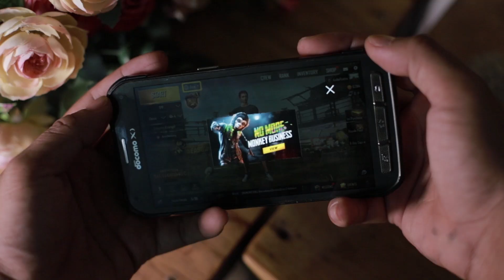[REVIEW] SAMSUNG ARMY RATUSAN RIBU ⁉️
SEMOGA MENGHIBUR DAN MENGINSPIRASI KALAU ENGGAK MOGA VIDEO BERIKUTNYA LEBIH MENGHIBUR DAN MERAKYAT.

dan mohon dukungannya teman teman semua, mari kita bangun channel ini agar bisa bermanfaat dan bisa menghibur banyak orang,

Hanya di PS STORE | HP PEJABAT HARGA MERAKYAT WAJIB FOLLOW INSTAGRAM DI BAWAH :

INGAT INSTAGRAM kita yang slalu live hanya di atas ini :

INGAT SEBELUM TRANSFER INGAT KITA CUMAN PUNYA SATU REKENING PERUSAHAAN YAITU
REKENING MANDIRI A/N : PT.PUTRA SIREGAR MERAKYAT
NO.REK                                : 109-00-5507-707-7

INGAT SELAIN NOMOR REKENING INI KAMI TIDAK DAPAT MELAYANI ANDA. "HATI - HATI PENIPUAN"

UNTUK ORDER YANG INGIN FAST RESPON KE CS ONLINE YANG INI :
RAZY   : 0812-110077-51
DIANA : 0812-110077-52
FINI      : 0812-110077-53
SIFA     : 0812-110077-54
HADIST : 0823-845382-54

Terimaksih